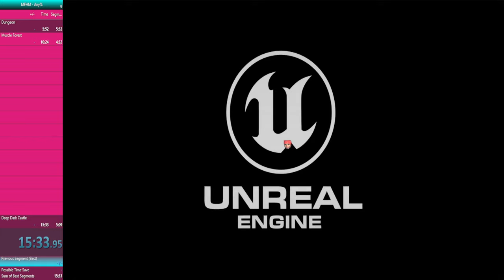Mister Furry: Hot Muscles SPEEDRUN (15:33)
This game is the greatest game I have ever played
The gameplay is good the music is good and it has the best story ever made
10/10 would buy again